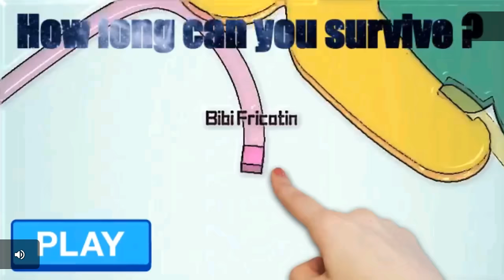My Talking Tom Friends ! Android ios Gameplay HD Part 1